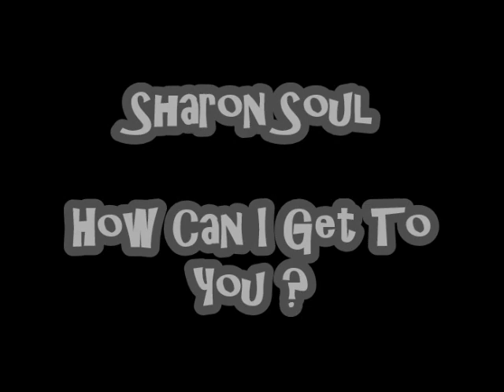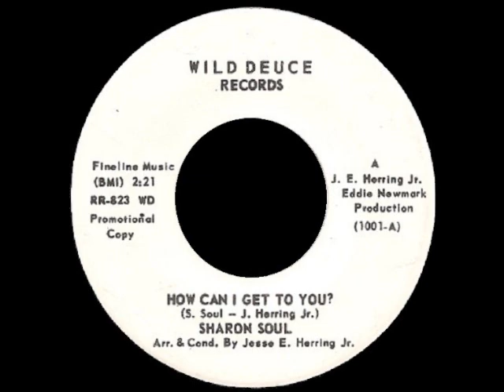Sharon Soul - How Can I Get To You ?